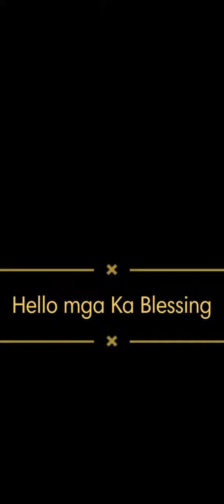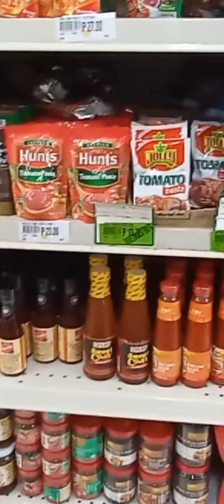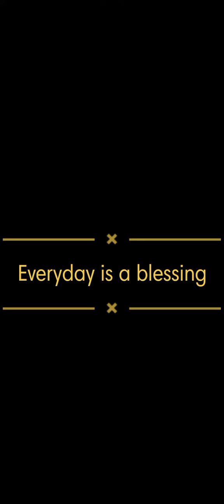Count your blessing 4